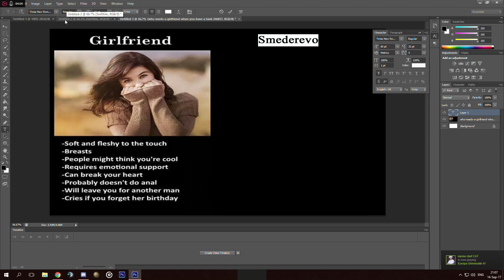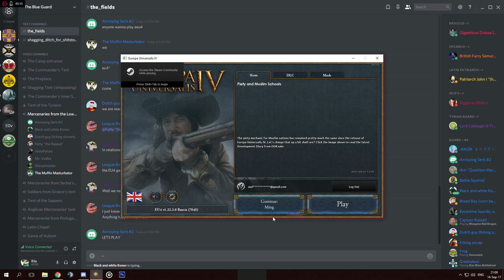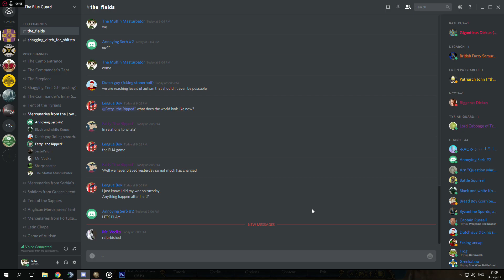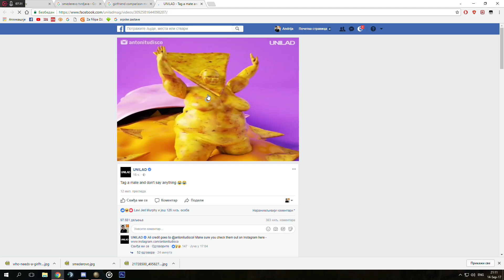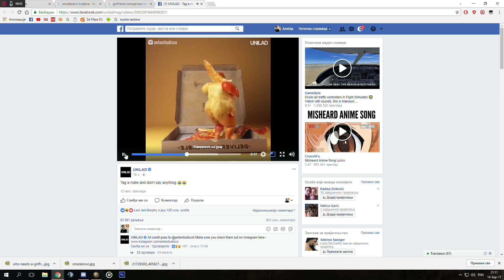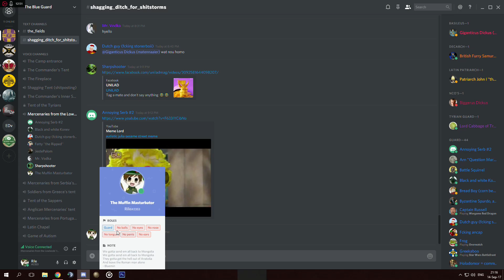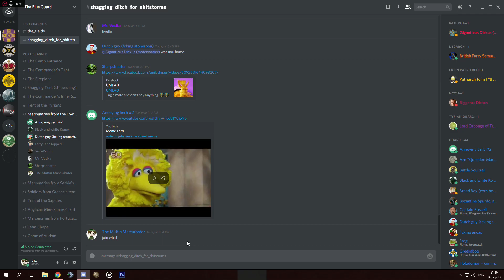Discord fun with the BlueGuard! #1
Want to join us? Well! Become autist and you are welcome!